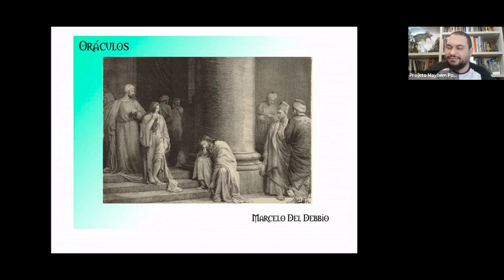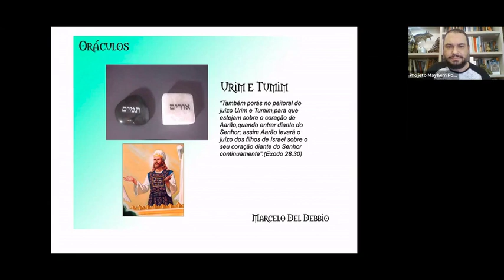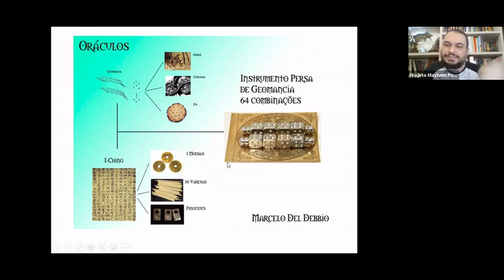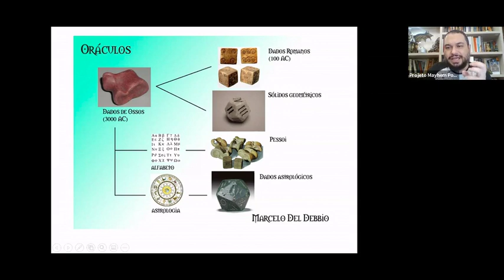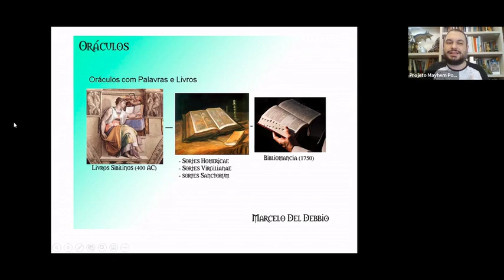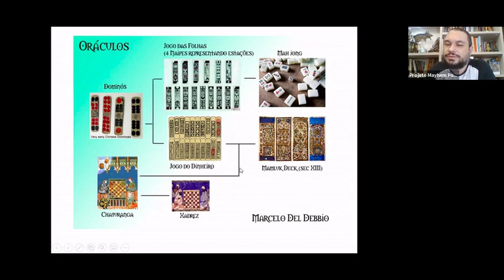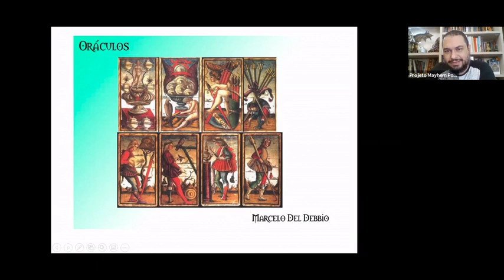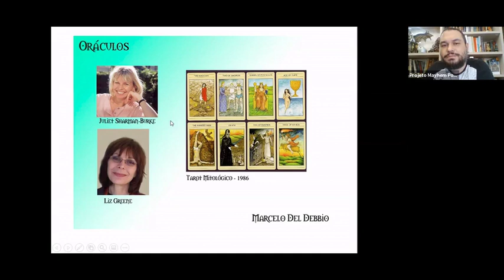A História dos Oráculos - Marcelo Del Debbio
Neste episódio: Marcelo Del Debbio - A História dos Oráculos